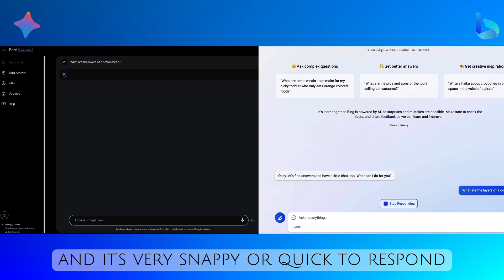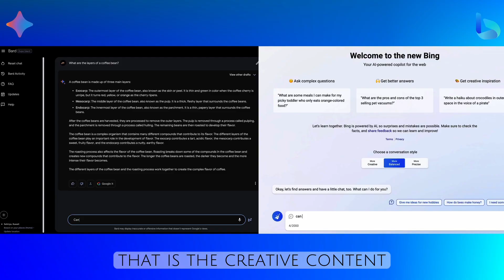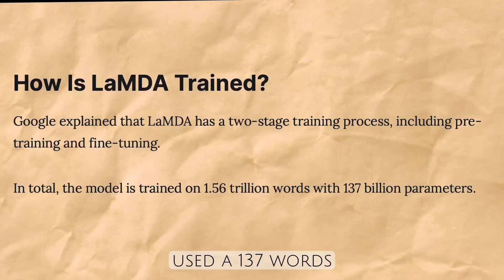Google Bard vs Microsoft Bing: Which AI Chatbot is Better?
Google's Bard and Microsoft's Bing are two large language models that are designed to answer questions and generate text. They are both still under development, but they have learned to perform many kinds of tasks, including following instructions, completing requests, and answering questions in an informative way.